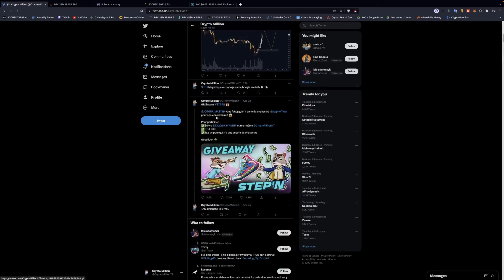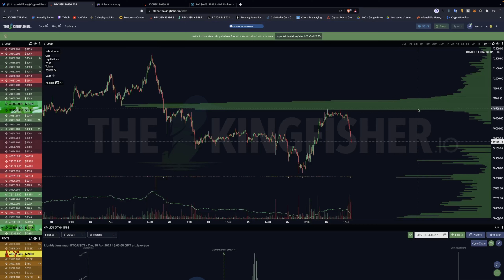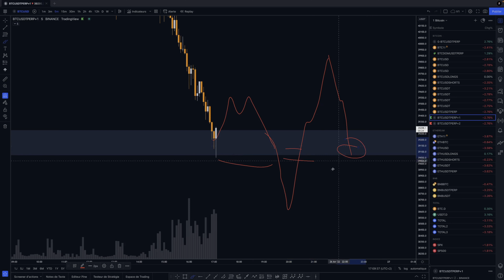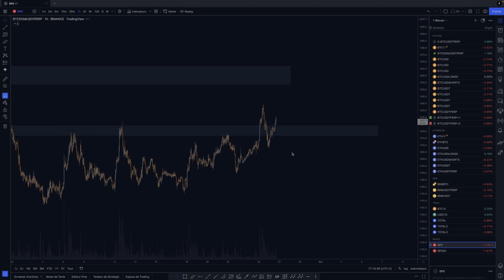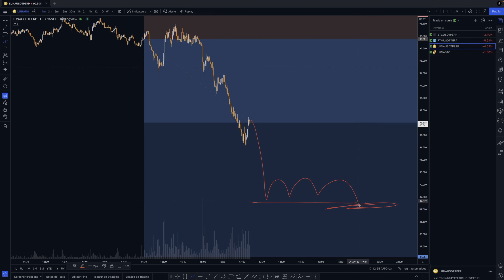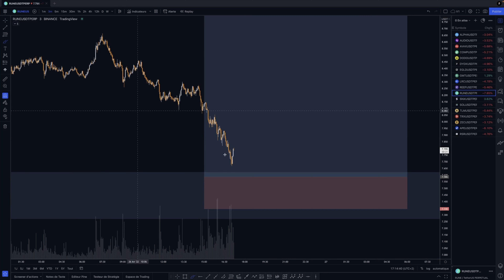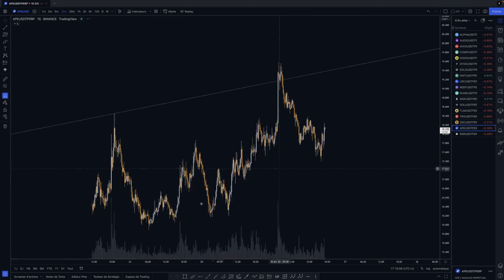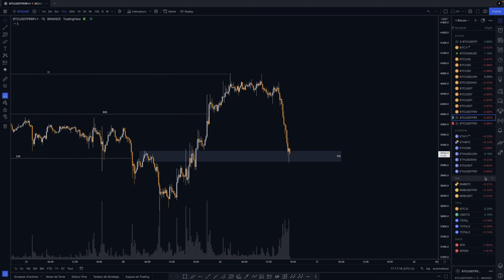BITCOIN GROSSE ZONE DE LONG ! 🚀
Magnifique comme mon plan ! Préparez vos longs !
Hate de connaître vos avis en commentaire.

Séquence ⚙️
0:00 Intro
1:02 BTC
5:38 ETH
5:49 BNB
6:07 LUNA
7:32 ALTS
11:41 Debrief

CryptoMillion Crypto Million Cryptomonnaie Cryptocurrency Altcoins Altcoin Trading Stratégie Analyse Technique Investissement Blockchain Projet Bitcoin Ethereum Binance Binance Coin Gagner de l'argent Tradingview Cryptotrading Analyse Technique XRP Solana SOL DOT LUNA IMO Trade Revenu Achat Bitcoin Astuce Bybit Exchange Tuto Facile Riche Cryptotrading Buy Acheter Graphique Débutant EW Français Ce contenu s’adresse exclusivement aux résidents suisses et ne constitue pas une offre ou une sollicitation pour les résidents français.